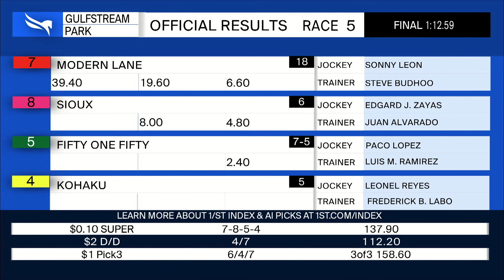Gulfstream Park April 11, 2024 Race 5